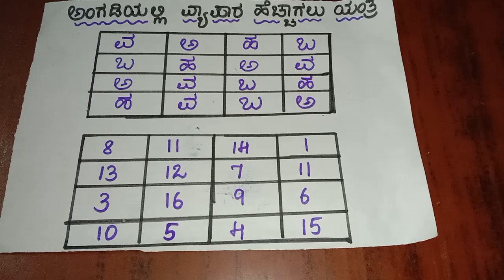ಇನ್ನೋoದುರೀತಿಯ ವ್ಯಾಪಾರ ವೃದ್ಧಿ ಯಂತ್ರ